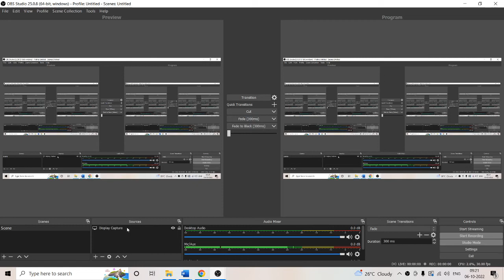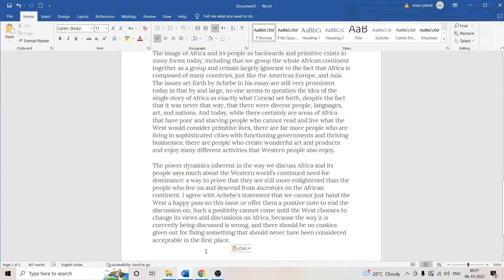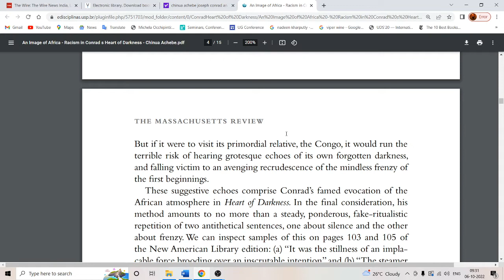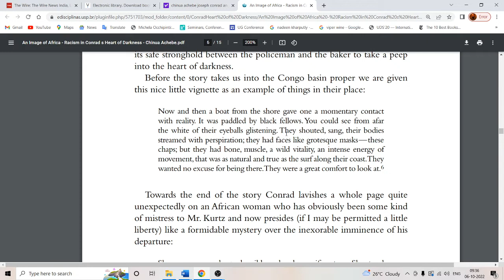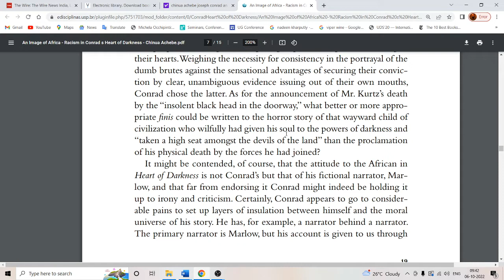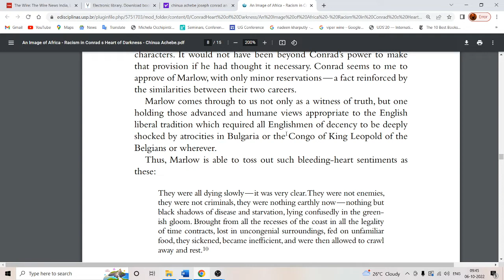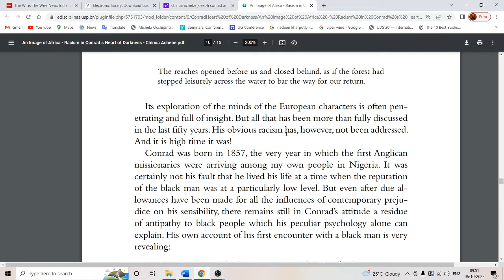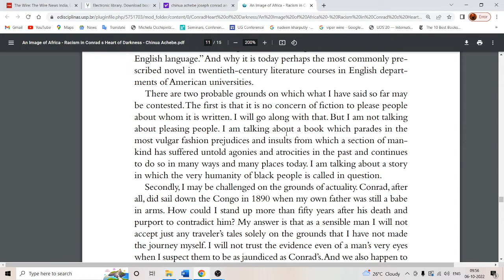Chinua Achebe, An Image of Africa, Vs Joseph Conrad